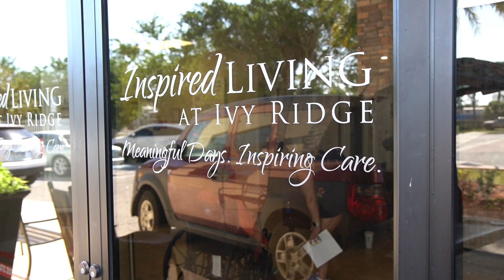Puppy Therapy at Inspired Living Ivy Ridge: Petland Spreads Puppy Love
Embark on a heartwarming journey where the power of puppy therapy meets the wisdom and warmth of the elderly residents at Inspired Living Ivy Ridge. In this touching video, experience the transformative effect of furry companions as they bring comfort, joy, and a sense of belonging to the lives of these incredible individuals. Watch as the residents' faces light up with pure delight, and their spirits are lifted by the gentle presence of therapy dogs. Through wagging tails, gentle cuddles, and unconditional love, these furry friends become sources of solace and companionship for the seniors, reminding them of the beauty and happiness life still holds. This poignant visit to Inspired Living Ivy Ridge serves as a testament to the resilience, wisdom, and unwavering spirit of the elderly. Witness the genuine connections formed and the deep sense of fulfillment as the residents bond with these loving therapy dogs. Be prepared to be moved by the heartfelt moments and the profound impact that the companionship of animals can have on the lives of these cherished elders. Don't miss out on this heartfelt video that celebrates the enduring spirit of our elderly community and the immeasurable power of puppy therapy to bring joy, love, and a renewed sense of purpose to their lives.